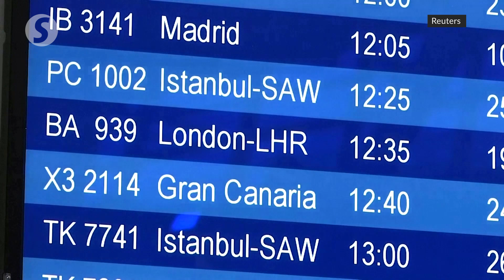What we know about the new coronavirus strain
A new variant of the pandemic SARS-CoV-2 coronavirus is spreading rapidly in Britain.

Experts reassure there is no evidence that this new strain is more deadly.

But it could be up to 70% more infectious, and increase the "R" rate - or how much it spreads - by 0.4.